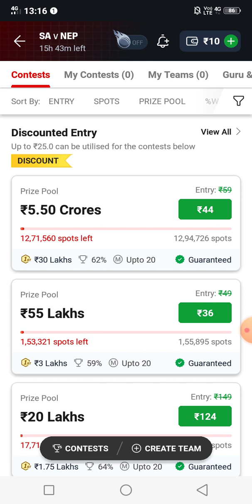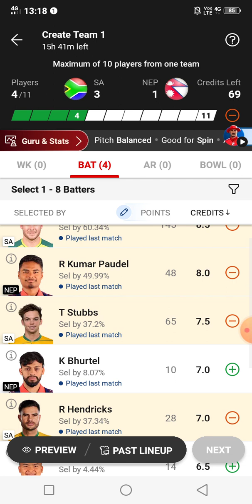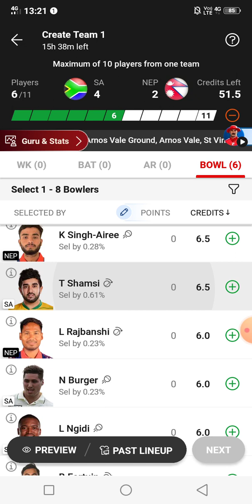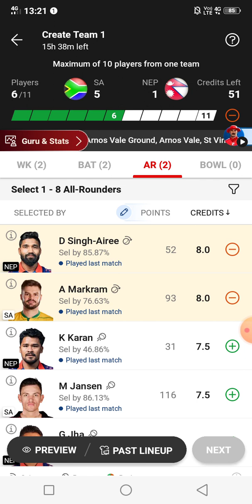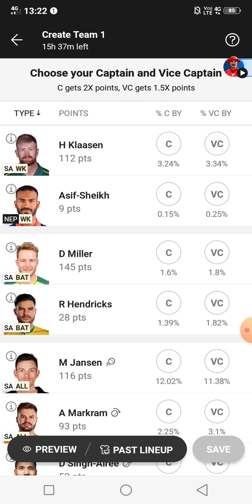SA vs NEP Dream11 Team || SA vs NEP Dream11 Team Production